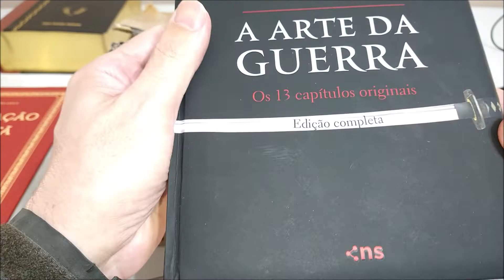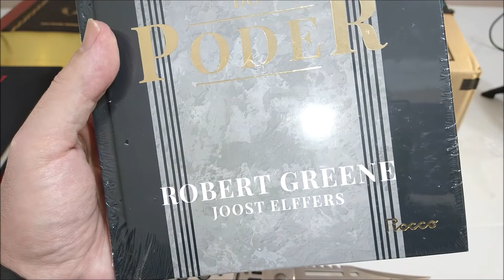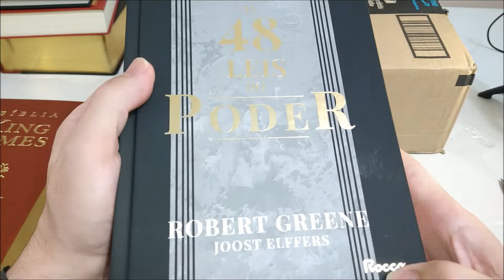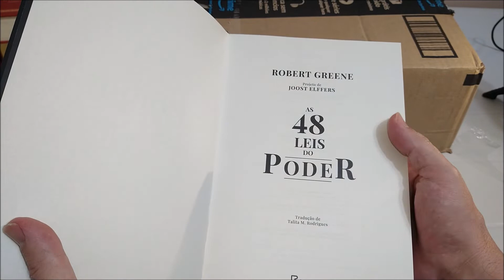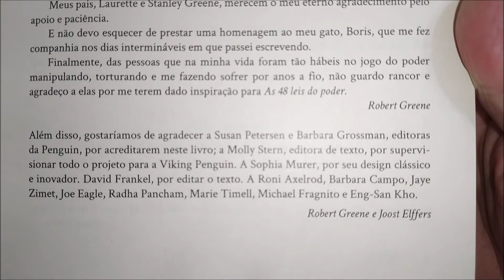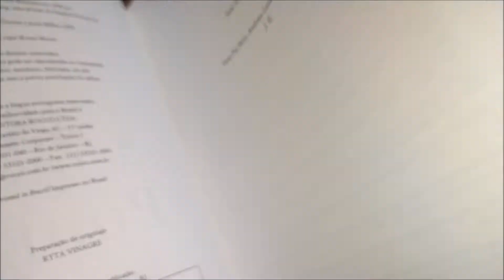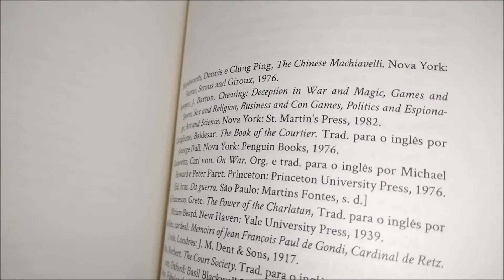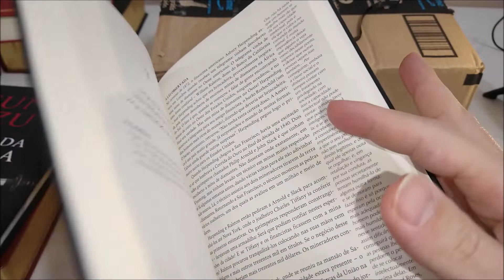As 48 leis do poder - Unboxing de livros - parte 03